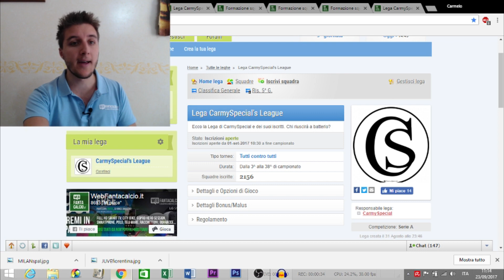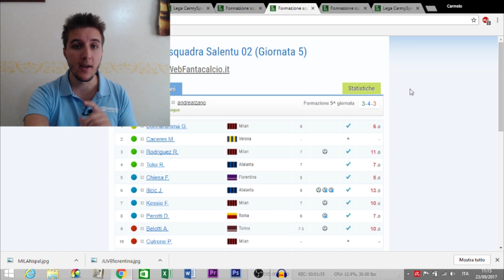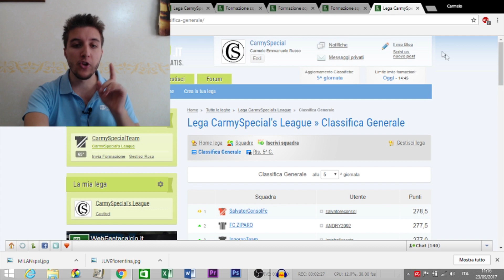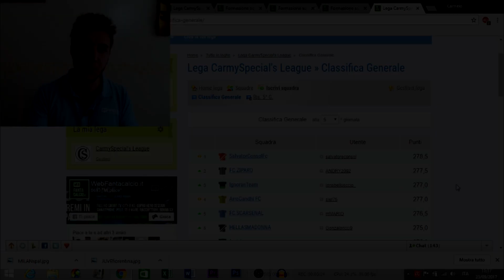STO ARRIVANDO!! RESOCONTO FANTACALCIO ISCRITTI - 5^ GIORNATA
Eccoci finalmente con il RESOCONTO DELLA 3^ GIORNATA DEL FANTACALCIO CON GLI ISCRITTI! (corrispondente alla 5^ Giornata di Serie A.) Lo avete chiesto ed eccolo qui.